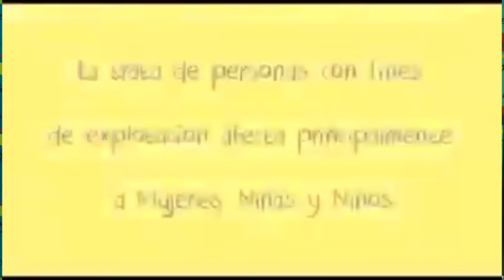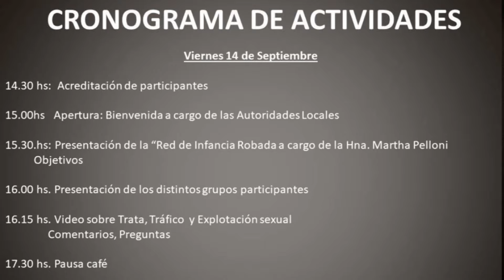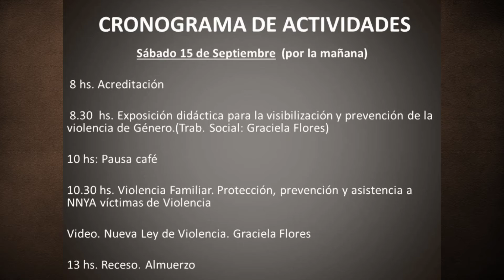Jornada de Sensibilización y Fortalecimiento Institucional con la Hna. Marta Pelloni-P. M. Joaquino